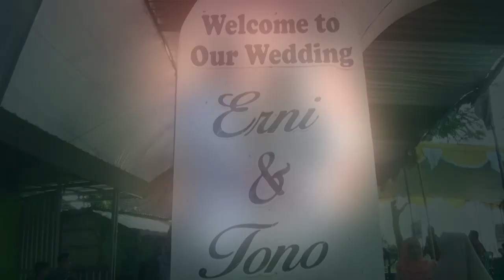Rujuk Pramesta Music Live Korowelang Anyar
Dan Selalu Uplod Setiap hari